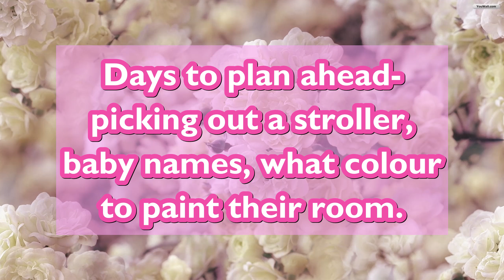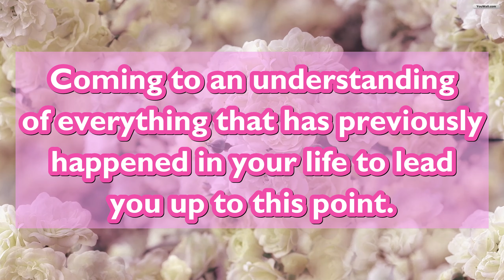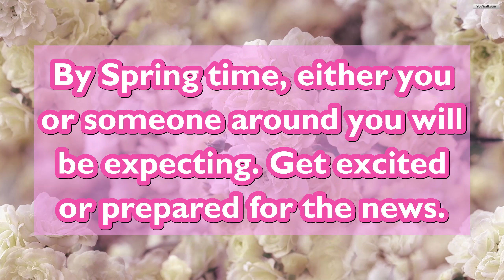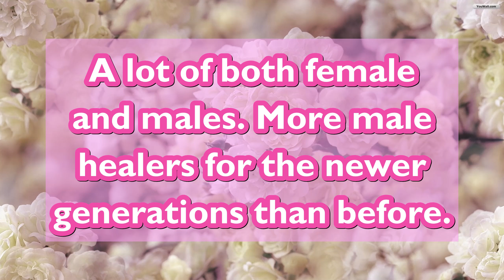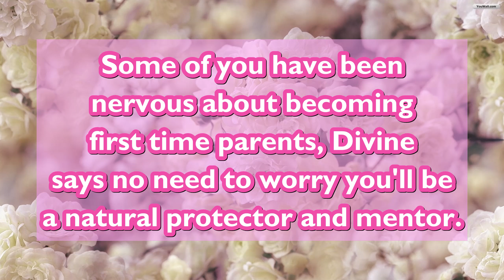𝘿𝙄𝙑𝙄𝙉𝙀 𝙁𝙀𝙈𝙄𝙉𝙄𝙉𝙀👑 𝙔𝙊𝙐 𝙃𝘼𝙑𝙀 𝘼 𝙑𝙀𝙍𝙔 𝙈𝘼𝙏𝙀𝙍𝙉𝘼𝙇 𝙄𝙉𝙎𝙏𝙄𝘾𝙏 💝🎀🌷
𝐓𝐡𝐞𝐬𝐞 𝐆𝐮𝐢𝐝𝐞𝐝 𝐌𝐞𝐬𝐬𝐚𝐠𝐞𝐬 𝐚𝐫𝐞 𝐟𝐨𝐫 𝐭𝐡𝐨𝐬𝐞 𝐰𝐡𝐨 𝐬𝐭𝐮𝐦𝐛𝐥𝐞 𝐚𝐜𝐫𝐨𝐬𝐬 𝐭𝐡𝐞𝐦. 𝐓𝐚𝐤𝐞 𝐢𝐭 𝐚𝐬 𝐲𝐨𝐮𝐫 𝐬𝐢𝐠𝐧 𝐟𝐫𝐨𝐦 𝐭𝐡𝐞 𝐔𝐧𝐢𝐯𝐞𝐫𝐬𝐞. 𝐓𝐡𝐚𝐧𝐤 𝐲𝐨𝐮 𝐟𝐨𝐫 𝐲𝐨𝐮𝐫 𝐬𝐮𝐩𝐩𝐨𝐫𝐭.

𝐋𝐢𝐠𝐡𝐭 𝐚𝐧𝐝 𝐛𝐥𝐞𝐬𝐬𝐢𝐧𝐠𝐬,
𝐄𝐚𝐫𝐭𝐡.𝐀𝐧𝐠𝐞𝐥𝟏𝟏𝟏💖